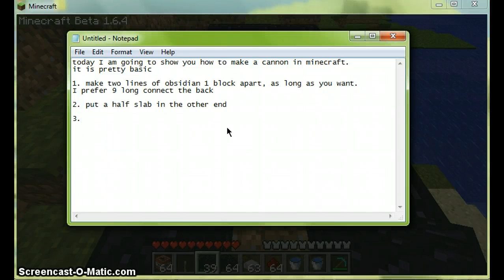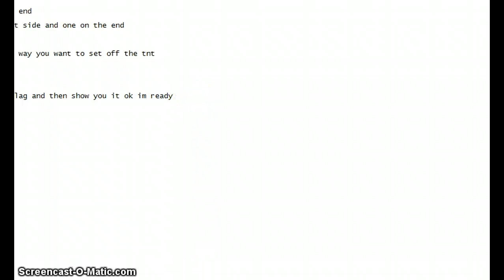Minecraft:how to make a cannon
how to make a cannon in minecraft